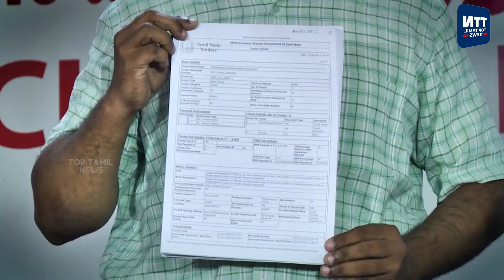எடப்பாடி ஆட்சியில் நடப்பது Fixing டெண்டர் - தோலுரித்த அறப்போர் இயக்கம்